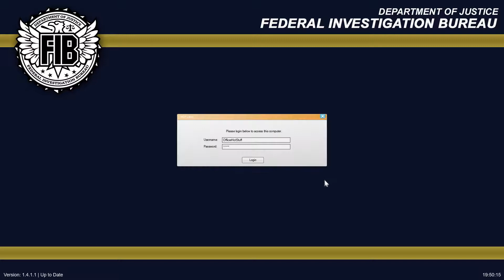LSPDFR - GTA V - #8